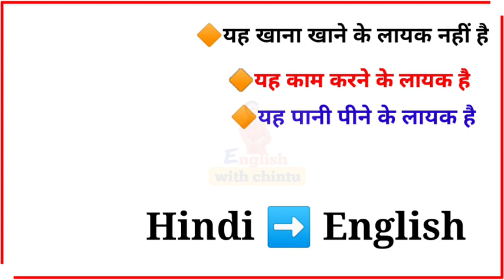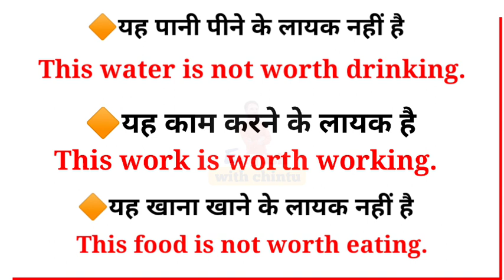Daily use English sentences | use of worth | Advance English structure | English phrases with hindi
Here we will learn about advance english structure with use of worth English grammar with idioms and phrasal verbs and english phrasal verb with english structure for daily use sentences in english and we will do english speaking practice.Advance english grammar and daily use english senteces both are use on same terms.

Solve Query:
1.english with chintu
2.daily use english sentences
3.english sentences
4.english phrases
5.learn english
6.english speaking practice
7.spoken english
8.phrasal verbs esl
9.advance english structure
10.english structure for daily use
11.advance english grammar
12.daily english sentence
13.daily use sentence in english
14.advanced sentence structures
15.english structures,vocabulary for english conversation information center
16.english sentences for daily use
17.advanced english phrases
18.advanced english grammar
19.learn english speaking esl and toefi